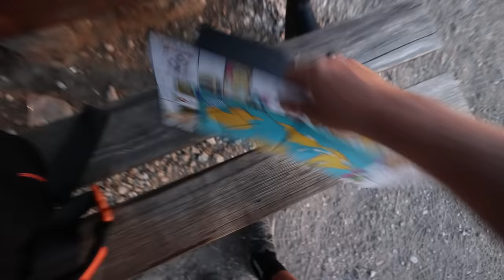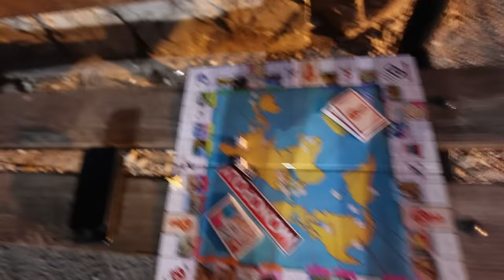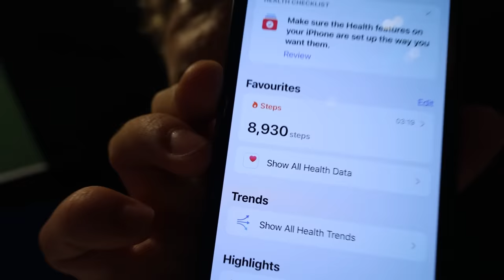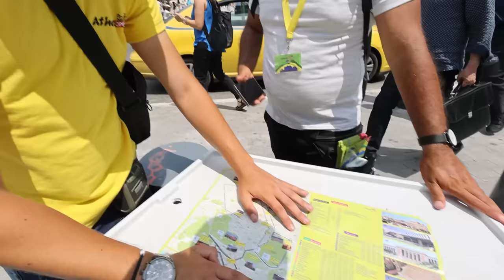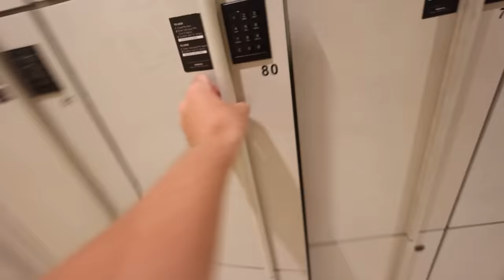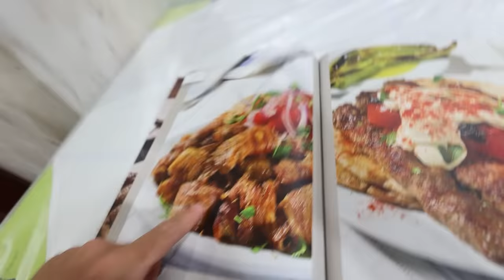I Played Monopoly Travel Edition In Real Life - Greece with No Money - Episode 4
I Played Monopoly Travel Edition In Real Life - Episode 4